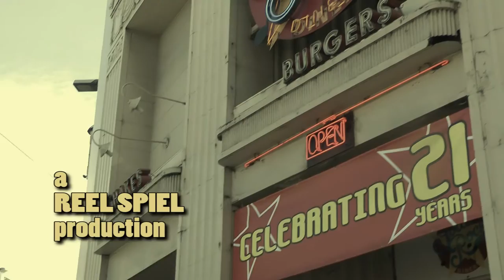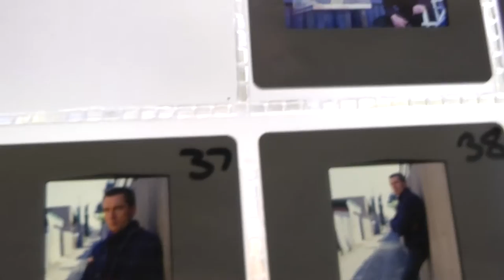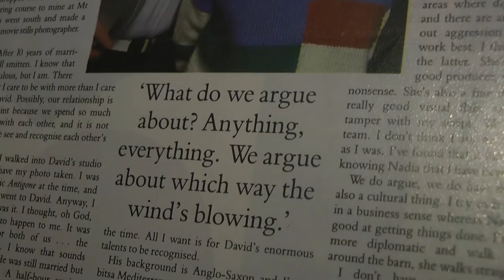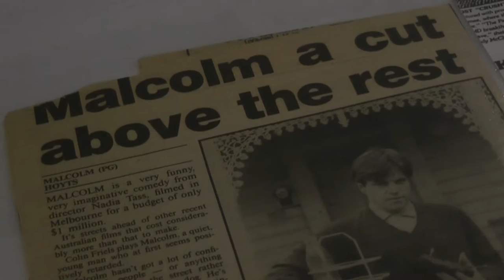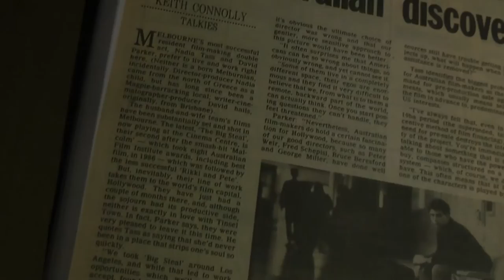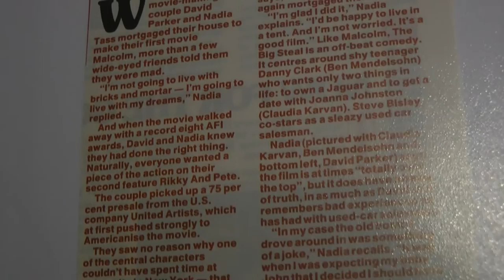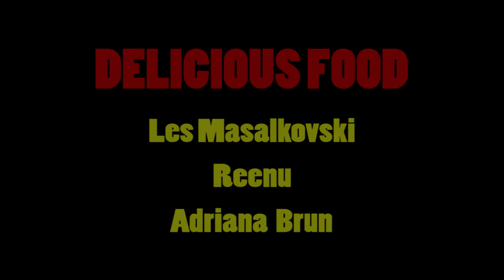FULLER LEVITY - S2E06 - [Channel 31] - Nadia Tass & David Parker (Part 2)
Join Fred and Meredith as they take you on a walk through memory lane of Australian Cinema over a burger fueled discussion at Soda Rock in Season 2 of their series "FULLER LEVITY" based on the Radio Show "The Reel Spiel" they co-hosted together on J-Air.